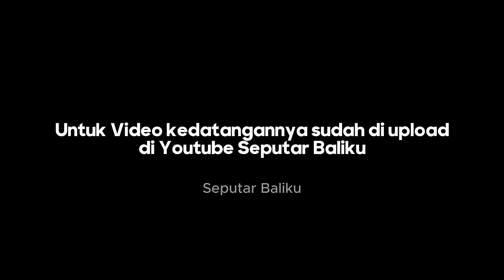SEMUA MERASA KEHILANGAN!! Kadek Roi Pergi Selamanya